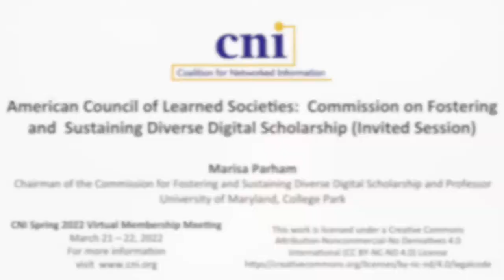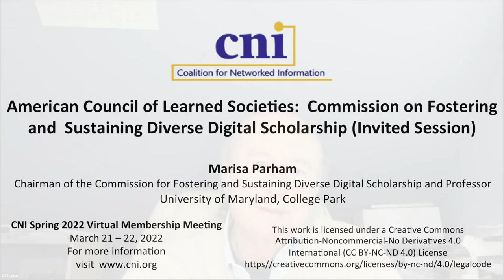American Council of Learned Societies: Commission on Fostering & Sustaining Diverse Digital Schol.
Dylan Ruediger, Ithaka S+R
Danielle Cooper, Ithaka S+R

As data-intensive research has become the norm in an expanding number of academic fields, universities have adapted by offering a wider range of data support services. Previous research by Ithaka S+R has demonstrated that university libraries have been especially active in this space and are now the largest single provider of data support services on many campuses. Anecdotes suggest that these services are not used to their fullest extent by researchers, even as researchers struggle to collect, manage, and interpret large quantities of data. With all signs suggesting that the turn toward big data and data science will accelerate, libraries and other university units will need to continue investing in data support services. Doing this well requires understanding researchers’ perceptions of existing support service offerings and their current and future needs. Building off this spring’s CNI Executive Roundtable discussion of the role of libraries in data support services, this project briefing will share findings and insights from a recent Ithaka S+R study drawing on interviews with over two hundred researchers from dozens of disciplinary backgrounds about their big data practices, with an emphasis on exploring what library leaders can learn about how to align data support with researchers’ priorities.